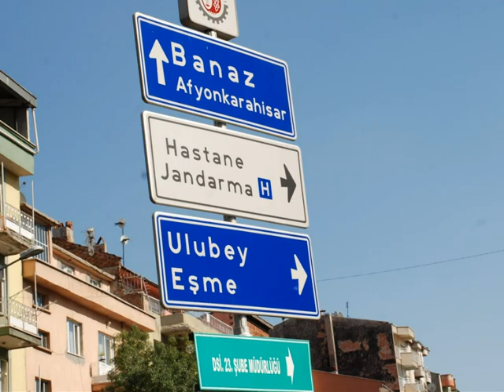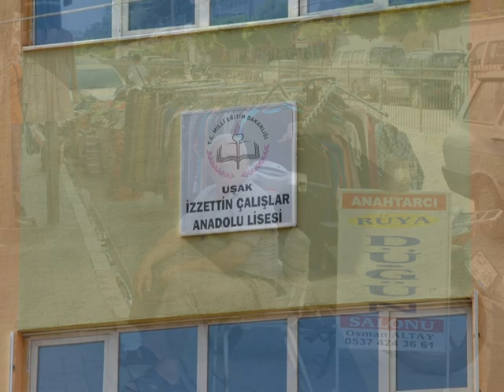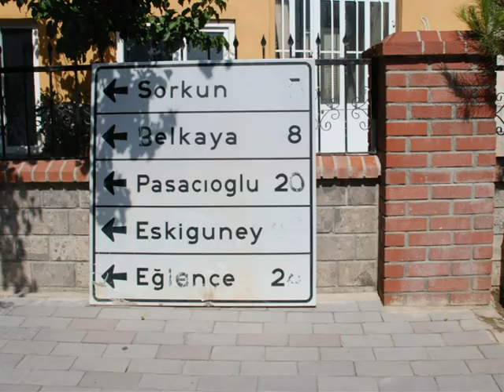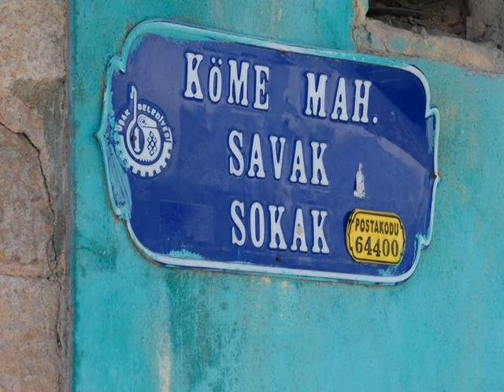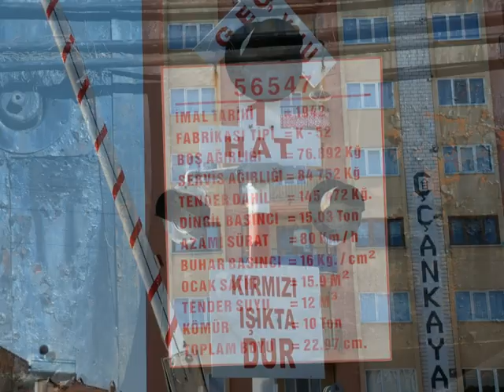Usak 2012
Usak 2012 biraz ordan biraz burdan.